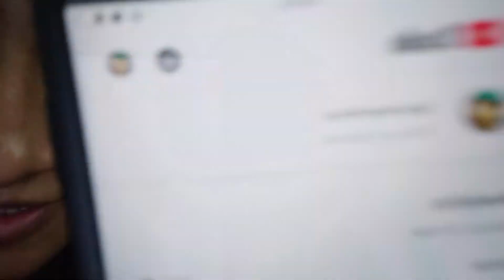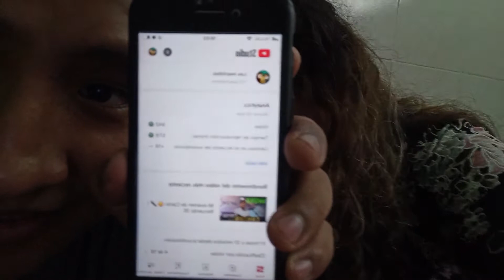Nuestra hija es TRONCHATORO!!!💪🤕😨 Vlogmas 5 | Recuerdo 37